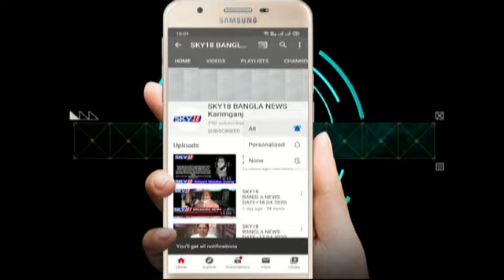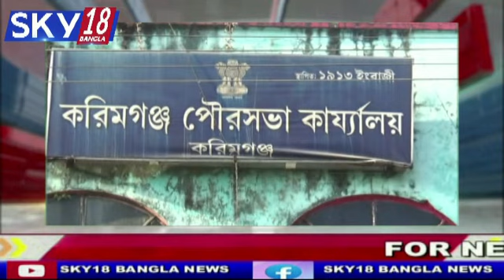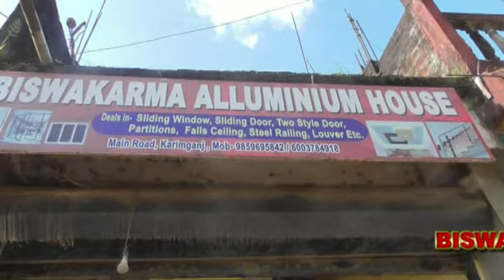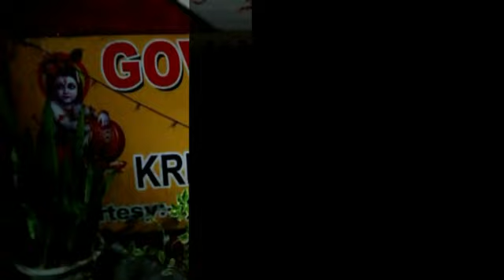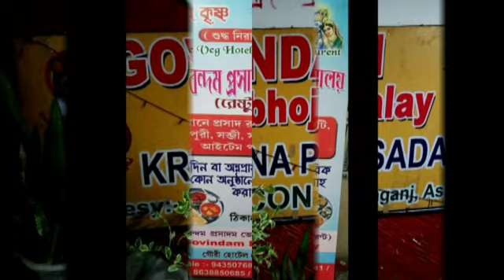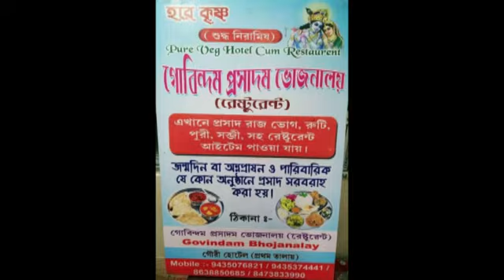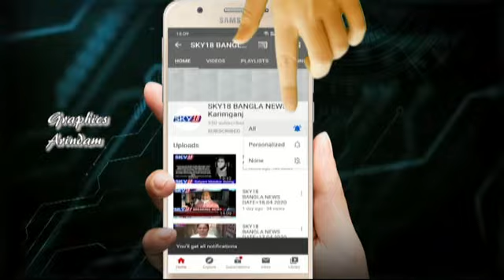SKY18 BANGLA NEWS DATE=15.12.2020